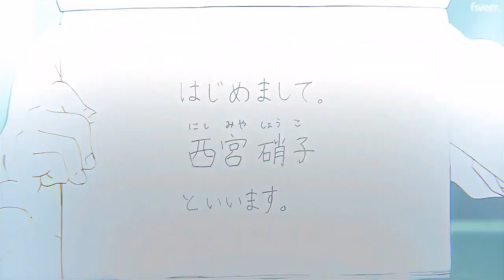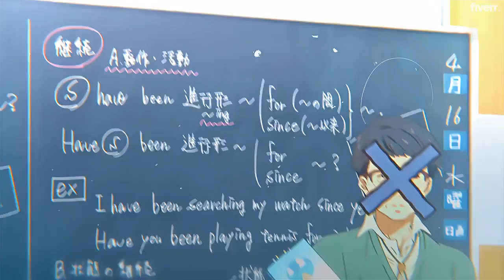Anime Characters Best Transformation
Anime (Japanese: アニメ, IPA: [aɲime] (listen)) is hand-drawn and computer-generated animation originating from Japan. Outside Japan and in English, anime refers specifically to animation produced in Japan.[1] However, in Japan and in Japanese, anime (a term derived from a shortening of the English word animation) describes all animated works, regardless of style or origin. Animation produced outside Japan with similar style to Japanese animation is commonly referred to as anime-influenced animation.

The earliest commercial Japanese animations date to 1917. A characteristic art style emerged in the 1960s with the works of cartoonist Osamu Tezuka and spread in following decades, developing a large domestic audience. Anime is distributed theatrically, through television broadcasts, directly to home media, and over the Internet. In addition to original works, anime are often adaptations of Japanese comics (manga), light novels, or video games. It is classified into numerous genres targeting various broad and niche audiences.

Anime is a diverse medium with distinctive production methods that have adapted in response to emergent technologies. It combines graphic art, characterization, cinematography, and other forms of imaginative and individualistic techniques.[2] Compared to Western animation, anime production generally focuses less on movement, and more on the detail of settings and use of "camera effects", such as panning, zooming, and angle shots.[2] Diverse art styles are used, and character proportions and features can be quite varied, with a common characteristic feature being large and emotive eyes.[3]

The anime industry consists of over 430 production companies, including major studios such as Studio Ghibli, Kyoto Animation, Sunrise, Bones, Ufotable, MAPPA, Wit Studio, CoMix Wave Films, Production I.G and Toei Animation. Since the 1980s, the medium has also seen widespread international success with the rise of foreign dubbed, subtitled programming, and since the 2010s its increasing distribution through streaming services and a widening demographic embrace of anime culture, both within Japan and worldwide.[4] As of 2016, Japanese animation accounted for 60% of the world's animated television shows.[5]

Etymology
As a type of animation, anime is an art form that comprises many genres found in other mediums; it is sometimes mistakenly classified as a genre itself.[6] In Japanese, the term anime is used to refer to all animated works, regardless of style or origin.[7] English-language dictionaries typically define anime (/ˈænɪmeɪ/)[8] as "a style of Japanese animation"[9] or as "a style of animation originating in Japan".[10] Other definitions are based on origin, making production in Japan a requisite for a work to be considered "anime".[11]

The etymology of the term anime is disputed. The English word "animation" is written in Japanese katakana as アニメーション (animēshon) and as アニメ (anime, pronounced [a.ɲi.me] (listen)) in its shortened form.[11] Some sources claim that the term is derived from the French term for animation dessin animé ("cartoon", literally 'animated drawing'),[12] but others believe this to be a myth derived from the popularity of anime in France in the late 1970s and 1980s.[11]

In English, anime—when used as a common noun—normally functions as a mass noun. (For example: "Do you watch anime?" or "How much anime have you collected?")[13][14] As with a few other Japanese words, such as saké and Pokémon, English texts sometimes spell anime as animé (as in French), with an acute accent over the final e, to cue the reader to pronounce the letter, not to leave it silent as English orthography may suggest. Prior to the widespread use of anime, the term Japanimation, a portmanteau of Japan and animation, was prevalent throughout the 1970s and 1980s. In the mid-1980s, the term anime began to supplant Japanimation;[15] in general, the latter term now only appears in period works where it is used to distinguish and identify Japanese animation.[16]

History
Main article: History of anime
Precursors
Emakimono and kagee are considered precursors of Japanese animation.[17] Emakimono was common in the eleventh century. Traveling storytellers narrated legends and anecdotes while the emakimono was unrolled from the right to left with chronological order, as a moving panorama.[17] Kagee was popular during the Edo period and originated from the shadows play of China.[17] Magic lanterns from the Netherlands were also popular in the eighteenth century.[17] The paper play called Kamishibai surged in the twelfth century and remained popular in the street theater until the 1930s.[17] Puppets of the bunraku theater and ukiyo-e prints are considered ancestors of characters of most Japanese animations.[17] Finally, mangas were a heavy inspiration for anime. Cartoonists Kitzawa Rakuten and Okamoto Ippei used film elements in their strips.[17]